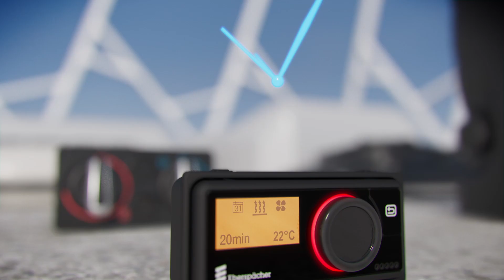Thermal Management for ALL Vehicles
Climate control systems from Eberspächer guarantee smart thermal management in a wide range of vehicles from trucks to different kinds of utility and emergency vehicles. A large variety of heating and cooling products offers tailored solutions for specific applications. What they all have in common is their robust design, which makes them perfect for particularly demanding use cases. In addition to fuel-powered models, Eberspächer  offers  environmentally friendly alternatives that run battery-electric or on ethanol, which makes them an ideal choice for electric vehicles.

As the North American subsidiary of Eberspaecher, we will continue to bring you the cutting-edge technology and innovative product lineup you’ve come to rely on for your climate control needs.